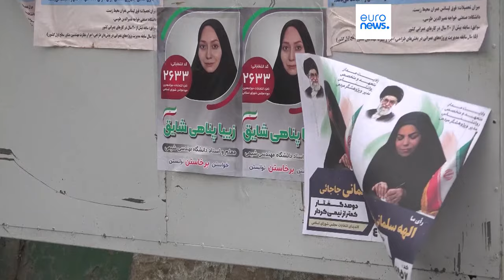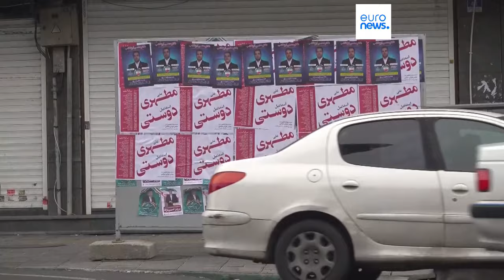Iran : Les législatives cadenassées par les conservateurs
Les conservateurs iraniens garantis de remporter les législatives de vendredi : les réformateurs boycottent le scrutin, les analystes s'attendent à une forte abstention.